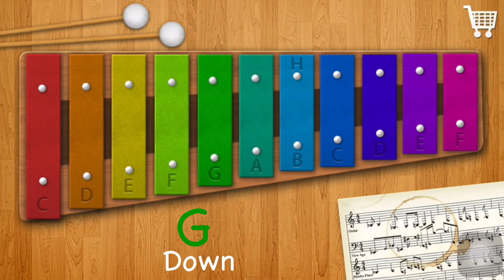Kids - Easy - Nursery Rhymes - London Bridge Is Falling Down - Xylophone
Welcome to Hello Aryan Armand channel. We are siblings from Malaysia. Let’s have fun, learn & play with us!

Learning to play.